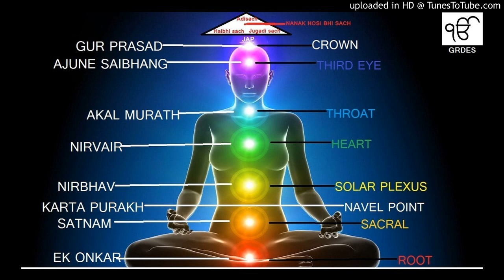ACTIVATION OF ALL CHAKRAS BY MOOL MANTAR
THIS MOOL MANTAR IS VERY LOGICAL AND HIGHLY EFFECTIVE ON OUR BODY AND MIND,IT HAS 12 COMPONENTS EACH WRITTEN ON THE FIGURE SHOWN ABOVE,SEVEN COMPONENTS FOR SEVEN CHAKARA ONE FOR NAVEL.ROOT CH- EK ONK KAR.SCARAL-   SAT NAM.NAVEL-   KARTA PURUKH.SOLAR PLEXUS -  NIRBHAV.HEART CH-   NIRVAIR.THROAT CH-   AKAL MURATH.AGAYA CH-  AJUNI SAI BHANG .CROWN CH-  GUR PRASAD. JAP NOW IMAGINE A PRISM HAVING 3 CORNERS WITH ONE APEX AT TOP  OR 4 INCH ABOVE HEAD APEX AT TOP. . NOW ON 1 ST  CORNER VISUALISE  ADI SACH, AT SECOND CORNER   JUGAD SACH & AT  LAST CORNER   HAIBHI SACH AND AT TOP OR FOURTH CORNER NANAK HOSIBHI SACH AT THE TIME OF CHANTING NANAK HOSI HI SACH WOULD BE IN DIRECTION OF CROWN CHAKRA(DOWNWARD) THIS TURN CONCIOUSNESS DOWN WARD .THROUGH CROWN CHAKRA,COSMIC ENERGY WILL ENTER  IN TO CENTRAL NERVE SYSTEM, AND SPREAD OVER ENTIRE BODY PARTS IT MEANS ALL OVER THE BODY & AURA. BODY WILL GAIN CAPACITY  TO GRAB MORE AND MORE COSMIC ENERGY.DOPAMINE WILL INCREASE AT MIDBRAIN AND PEACE OF MIND WILL ENHANCE  SILENCE.GRADUALLY LEVEL OF SILENCE WILL GO DEEPER & DEEPER AND PERSON WILL ATTAIN SUPERSILENCE.
RECITING OF MANTAR SHOULD BE STOPPED AT THE STAGE OF SILENCE.NOTE SUPERSILENCE IS THE STATE OF CALMENESS,COOLNESS & BLISSNESS THEREBY GETTING ENLIGHTENED.